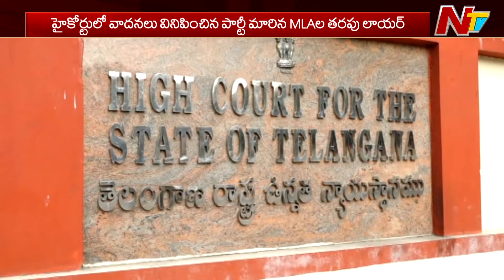MLA ల అనర్హత పిటిషన్లపై తెలంగాణ హైకోర్టులో కొనసాగుతున్న వాదనలు | Ntv